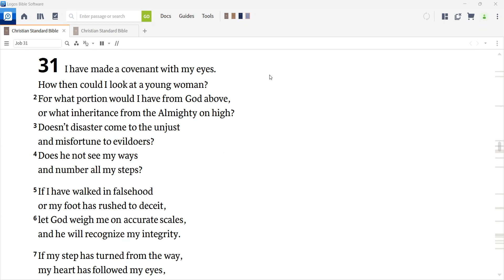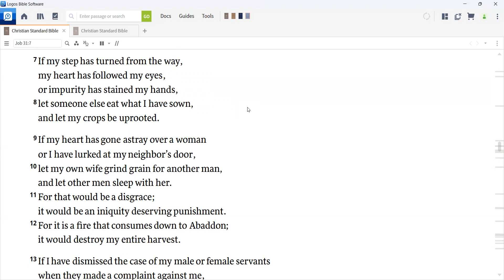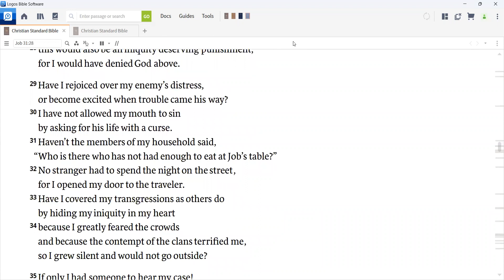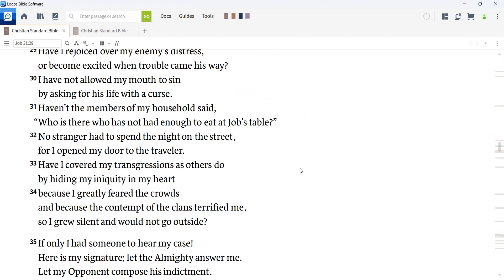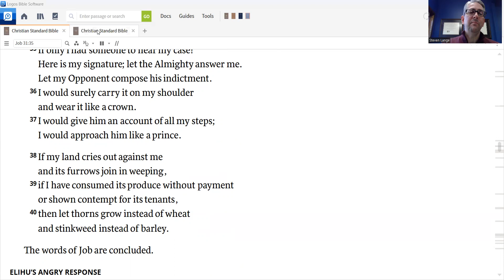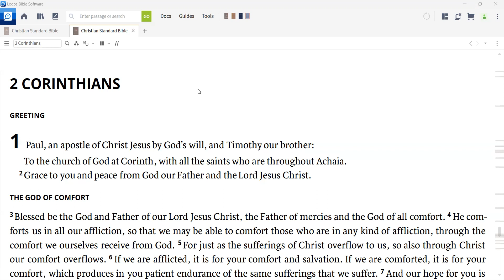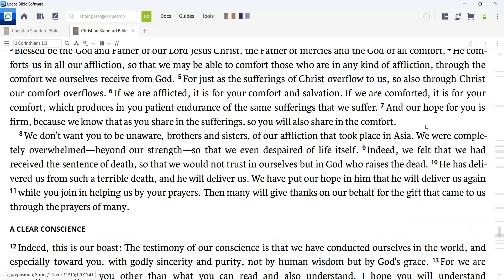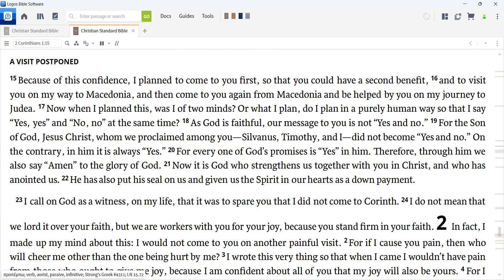Daily Devotion for January 30, 2023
Today we read Job 31 and 2 Corinthians 1.